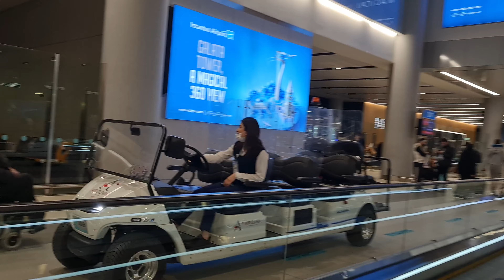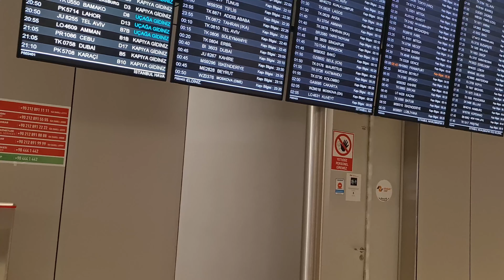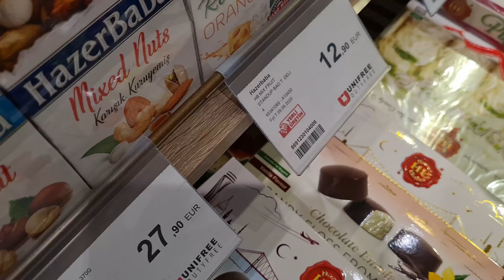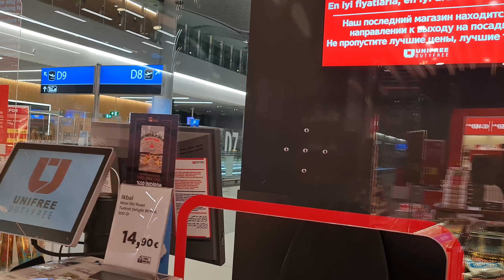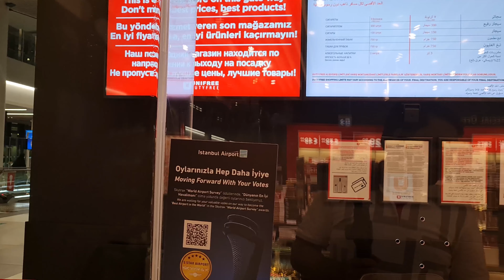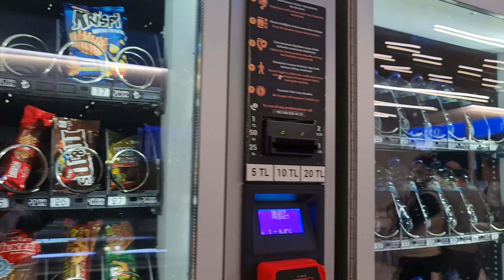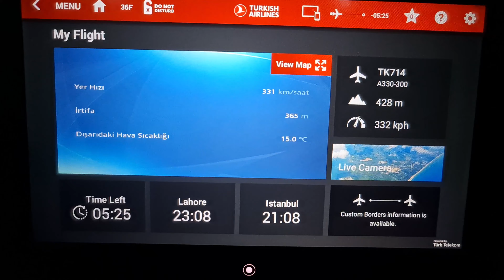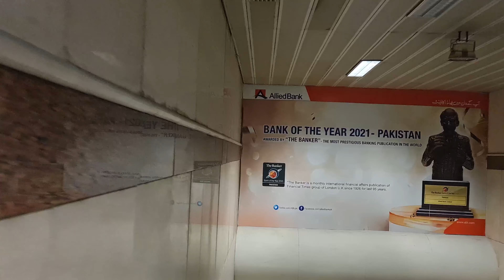Istanbul to Lahore Flight, Superb and Cheapest Turkish Airline, Lahore & Istanbul Airport 4k UHD